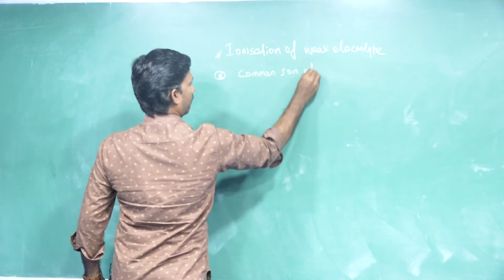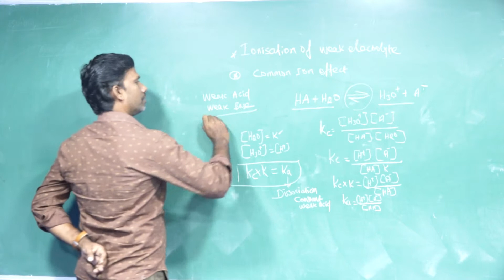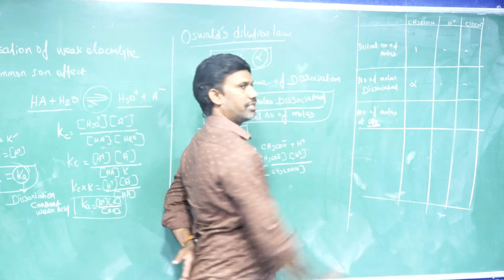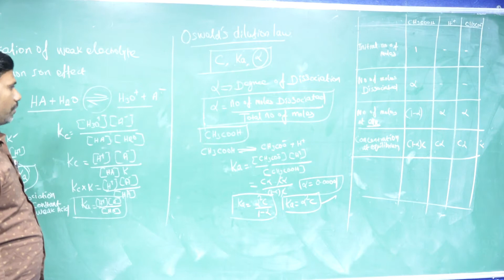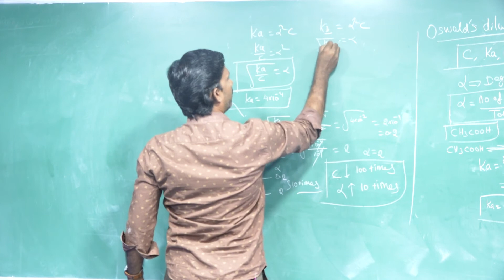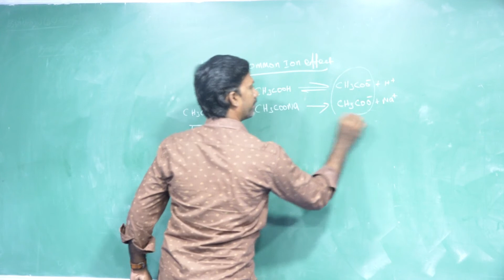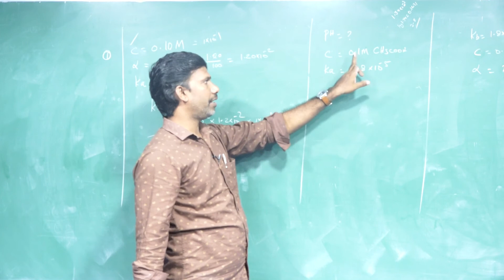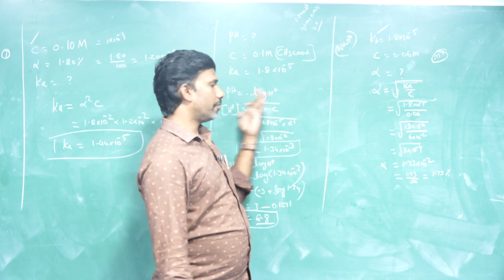XII CHEMISTRY IONICEQUILIBRIUM-OSWALD DILUTION LAW,COMMONIONEFFECT